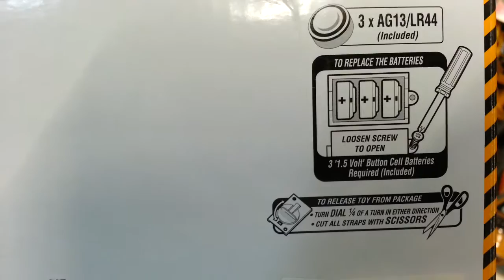CAT Truck and Trailer Dump Pulling Excavator Vehicle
Fun vocal phrases and realistic sound effects.

Each set includes a detachable trailer so that when it's time to leave the job site you are ready to go!

This construction team features a free-wheeling Dump Truck pulling a light and sounds excavator or wheel loader

Product Details
Product Dimensions: 15.5 x 3 x 4.5 inches
Manufacturer recommended age: 36 months - 15 years
Batteries 3 Nonstandard Battery batteries required. (included)

 Available Styles: Bulldozer, Wheel Loader, Dump Truck